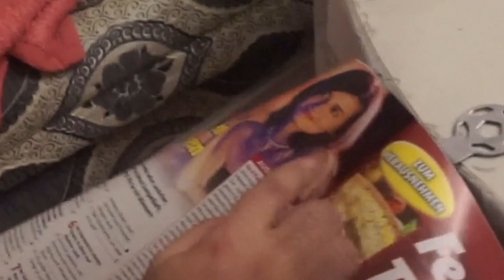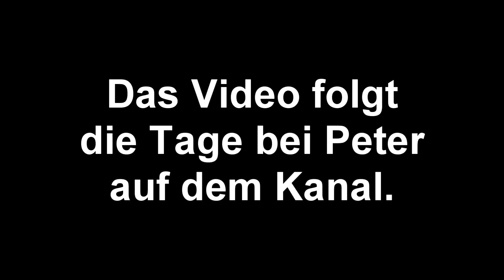A.B.K wird Vergewal... Pizza LIEFERANT juckt es nicht...😂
►Halfzember Tag 4 : Während Abk in einem Video dreh seine Hosen zerissen hat, kamen wir auf die Idee zu einem Pizza lieferanten zusagen er sei vergewal...worden :D schaut es euch an :D

►Bestelle jetzt mein eigenes Board und erhalte ein Gratis
    Griptape.

Alle Absätze die mit einem *gekennzeichnet sind - sind Partner oder Sponsoren von mir, sprich darüber werden Einnahmen generiert. Für euch bedeutet das - keine extra kosten